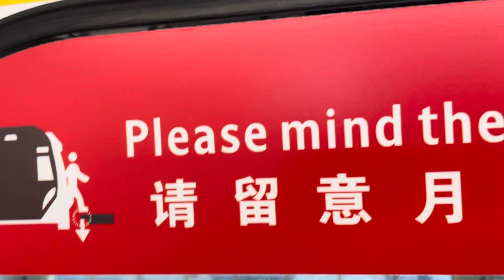Smrt R151 alstom movia set 851/852 woodlands to Marsiling